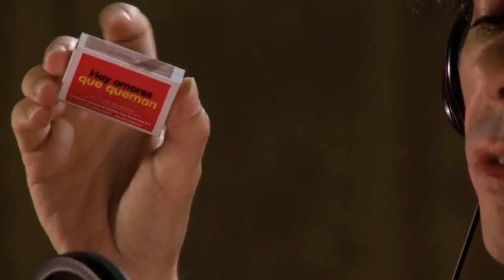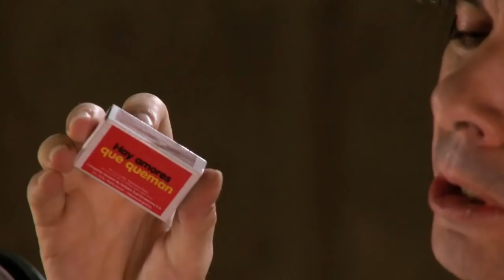Fernando Cabrera Esencial - Viveza